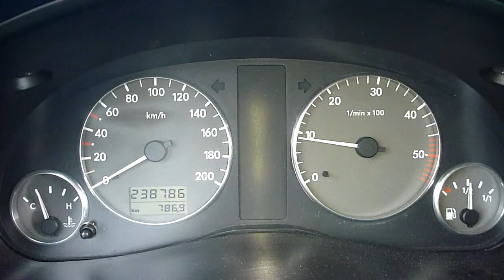Sharan 1 9 Tdi AFN zapalanie silnika średnio ciepłego